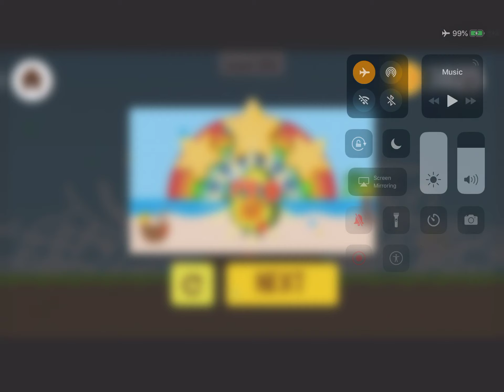Where's My Avocado Level 362 Solved